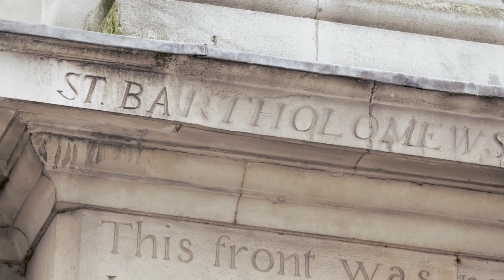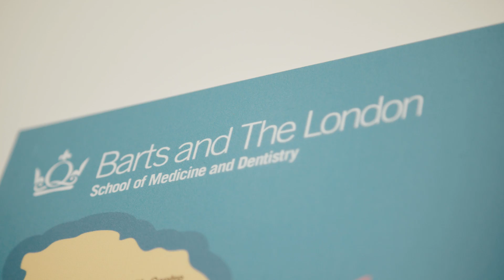Study undergraduate medicine in Malta with a top UK medical school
Barts and The London School of Medicine and Dentistry a leading UK medical school is launching two new medical programmes in Malta. Medicine MBBS Malta and Clinical Certificate in Foundation Studies Malta. Watch our exciting video for more information.